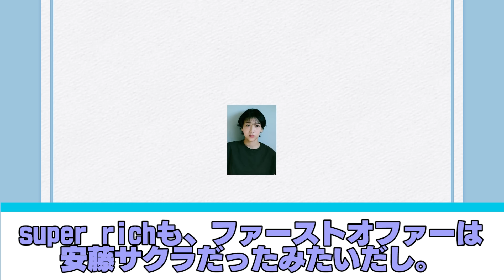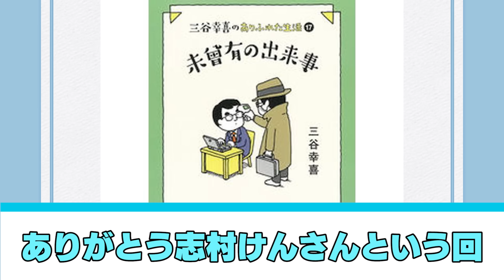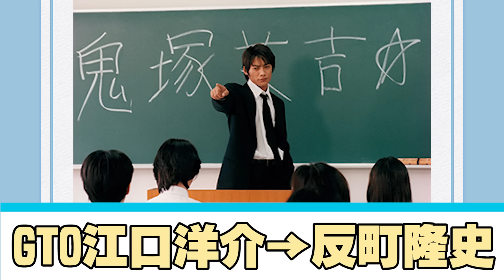【有益2ch】えっ！？あの役も代役だったの…実は代役だった芸能人【ガルちゃん芸能人】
芸能界は闇が多い？

女子の間ではいろんな噂が飛び交っている…

今日のガールズチャンネルのトピックはこれ！

実は代役だった芸能人についてを紹介します！